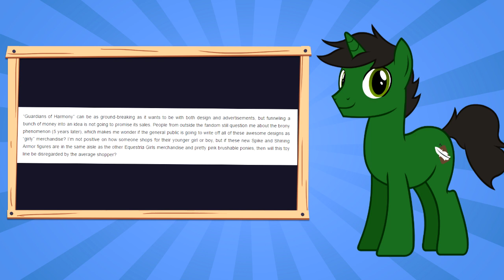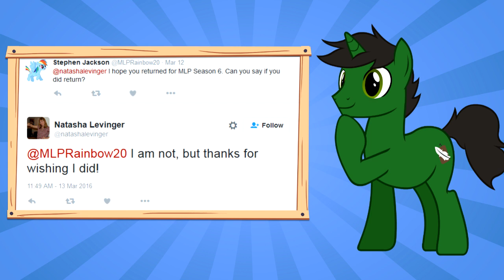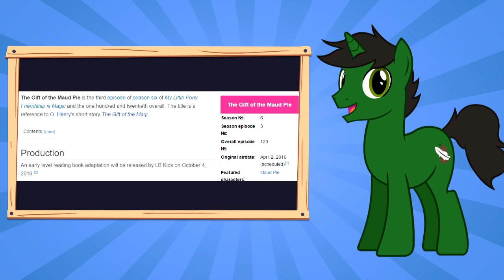5 Awesome Predictions For Season 6!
Join ABagOVicodin as he counts down his 5 predictions for season 6!